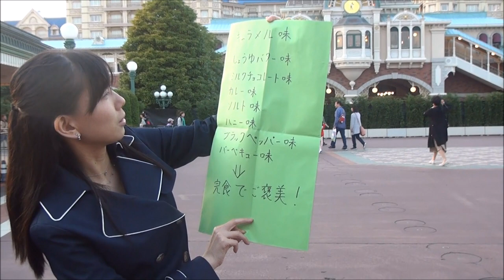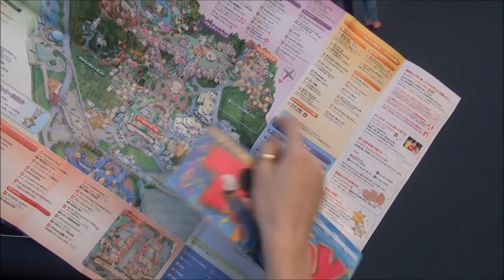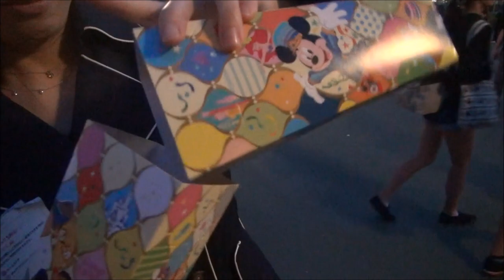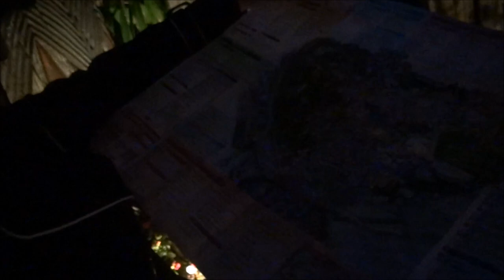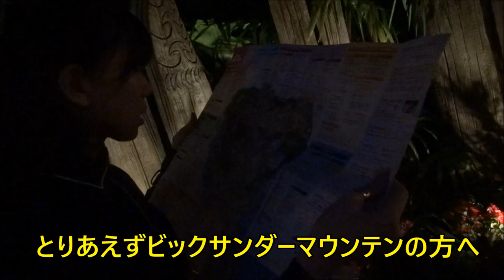【まきなちゃんと遊ぼう】ディズニーランドのポップコーン全種類食べるまで遊べません！前編